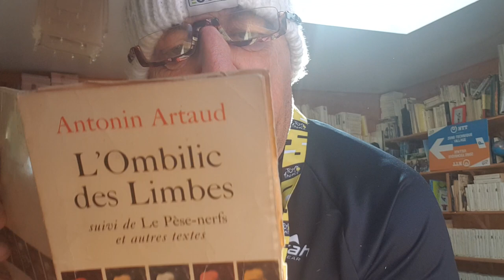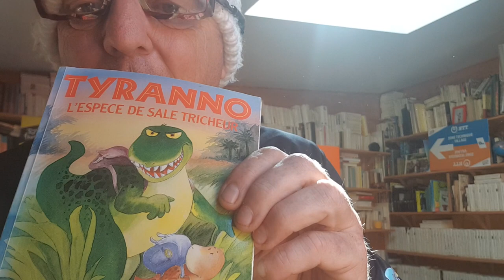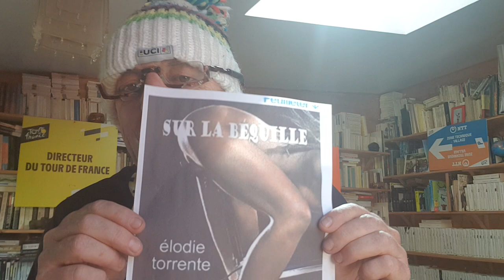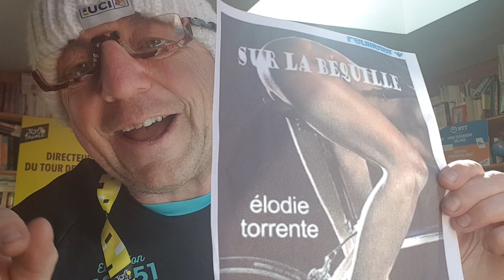TDF2019 Journée de repos sur @LeTour. Lecture beaucoup et...sexe, un peu.